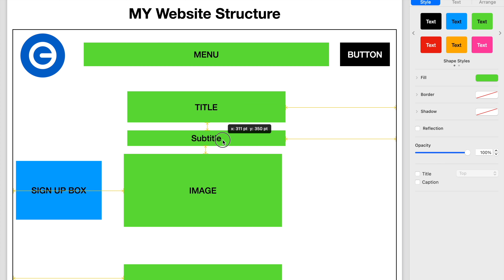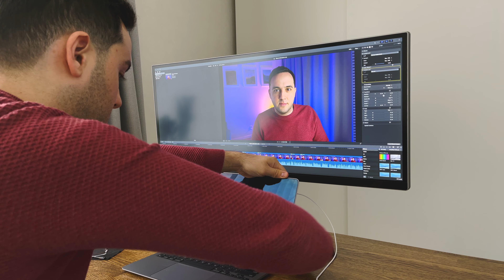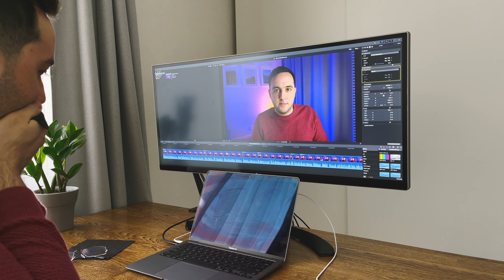This is what Minimalism to Me